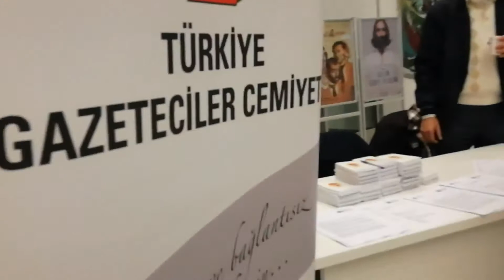Unutulmazsın Uğur Mumcu - TGC 2019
Gazeteci Olmak Gazeteci ölmek - Uğur Mumcu 2019
Türkiye Gazeteciler Cemiyeti Basın ve demokrasi şehidi Uğur Mumcu'yu andı